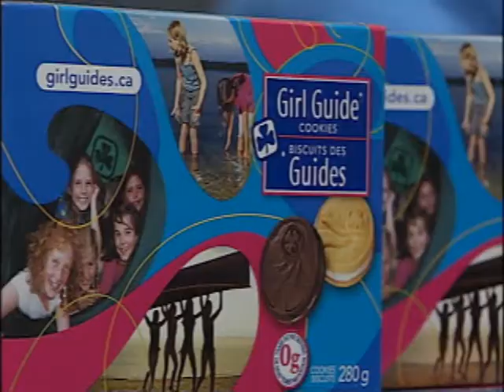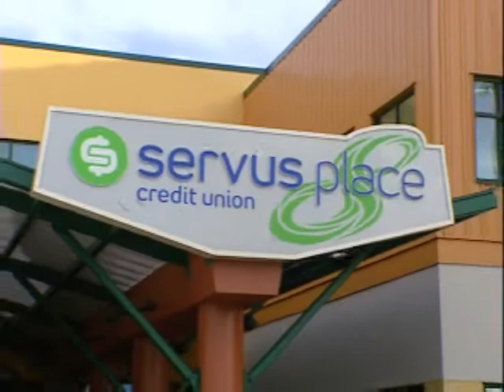NEWCAP NEWS & SPORTS MAR 31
Earth Hour, Saskatchewan Budget, Vermilion Dance Festival, AJHL St Albert Steel, LAX Lacross, Local Sports Scores